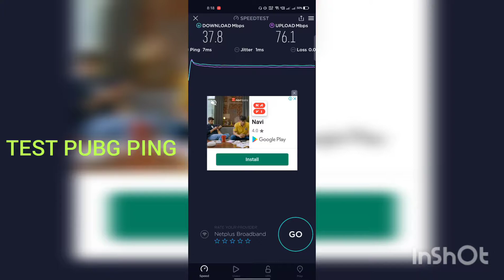NETPLUS BROADBAND 40MB PLAN SPEED TEST AND PUBG PING TEST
VELLY x GAMING